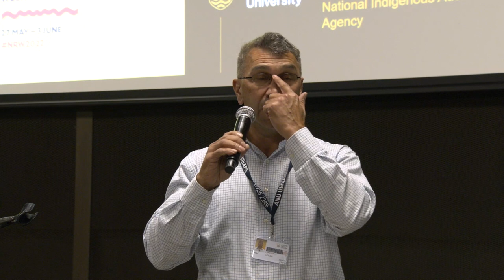National Reconciliation Week Lecture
National Reconciliation Week is an important time for the ANU community to learn about and celebrate Australian First Nations peoples, their histories and cultures, and to explore how each of us can contribute to the reconciliation movement.

Join Andrea Kelly, A/g Group Manager, Social Policy and Programs Group at the National Indigenous Australians Agency and a proud Waramungu and Larrakia woman, with strong family connections throughout the Northern Territory deliver the University's 2022 annual National Reconciliation Week Lecture.